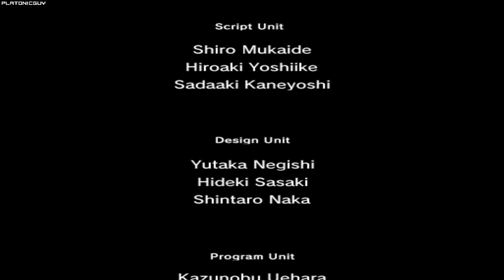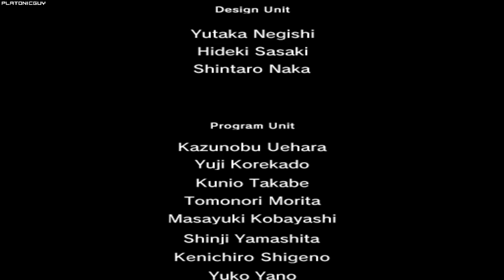MGS2 Substance - Snake Tales, Big Shell Evil, Evasion% - 8:49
Evasion% is a meme run where every room starts with an Evasion. This is done using a script made by gogobmn

Player: PlatonicGuy
Game: Metal Gear Solid 2
Version: Substance
Platform: PC
Region: USA / NTSC
Turbo: Enabled
Run Type: Single Segment
Category: Evasion%
Level: Big Shell Evil
New Game Type: NG+
IGT: 00:08:49.210